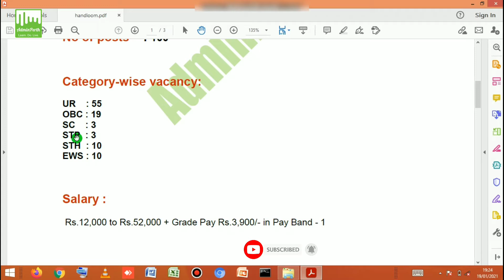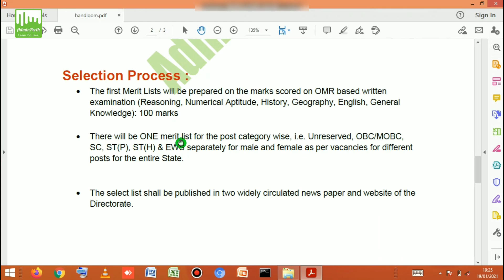Handloom & Textiles Assam Recruitment 2021 - 100 Grade IV post vacancy | Handloom Assam job 2021